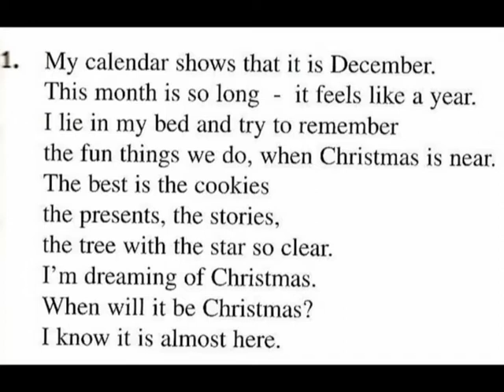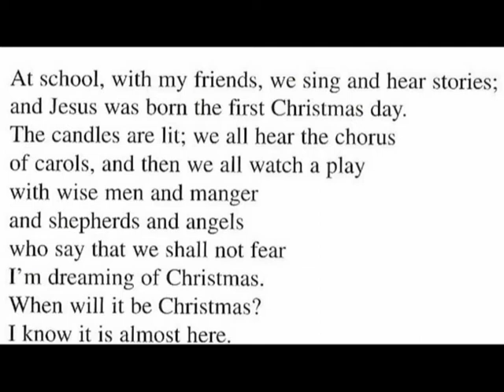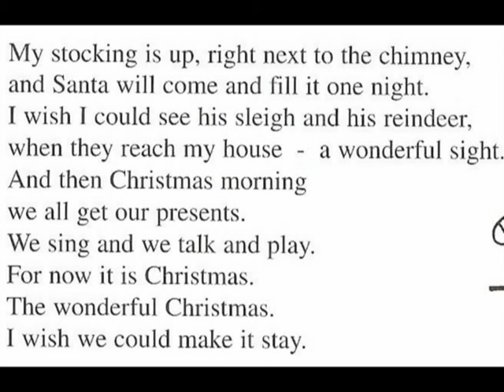Christmas-song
Sing It Swing It.   Engelskbog med 30 sange til brug i  3. - 8. klasse.
Tekstforfatter: Bente Martinsen    Komponist: Solveig Pedersen.